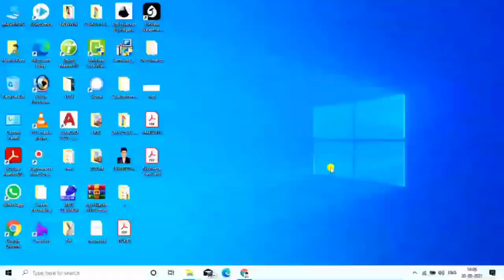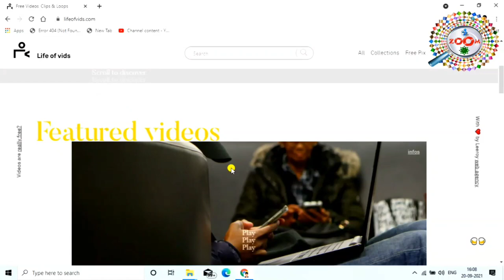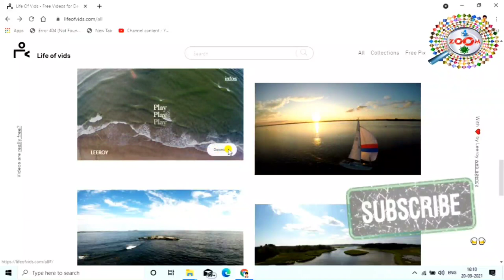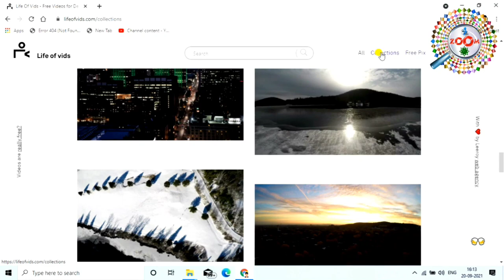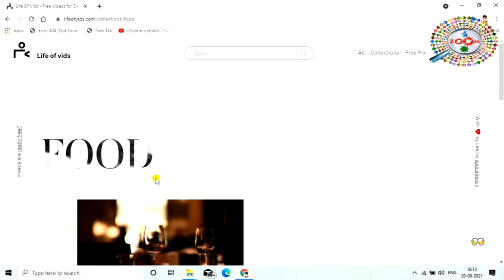विडियो फोटो म्यूजिक कॉपीराइट फ्री डाउनलोड करे यहाँ से 🎞🤷‍♂️🎶 Copyright Free Download👌 By Raza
वीडियो फोटो म्यूजिक डाउनलोड करना सीखे अब बिलकुल फ्री 🎞🚶‍♂️🎶 Copyright Free 👌 By Engineer Raza 😜

Is video me mai aap ko ye bataya hu ki kaise aap pixabay.com se copyright free kaise aap video music aur photo kaise aap download kar sakte hai aur aap us ko bindass apne video me use kar sakte hai aur aap ke channel pe koye bhi copyright ka strike bhi aayega. ye website se 99% toutuber video music aur photo download kar ke apne video me use karte hai aur mai bhi iss sab website se video music aur photo download karta hai.guys mai aap ko bahut aasan tarika bata hu jisse aap download karke aap us ko apne project me use kar sakte hai. thanx for watching...

Engineer raza